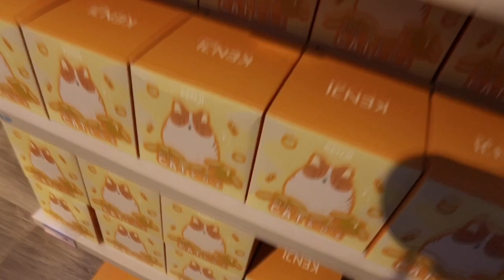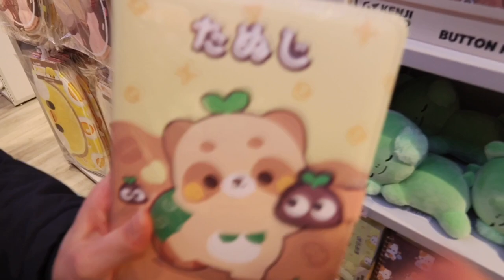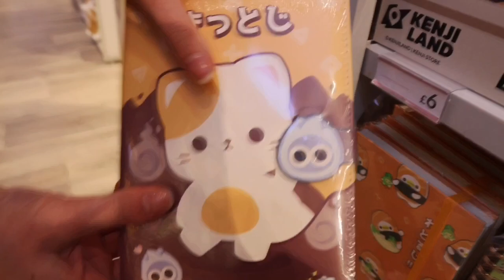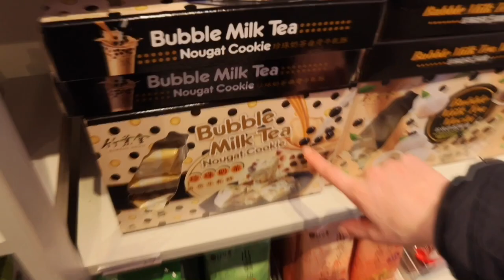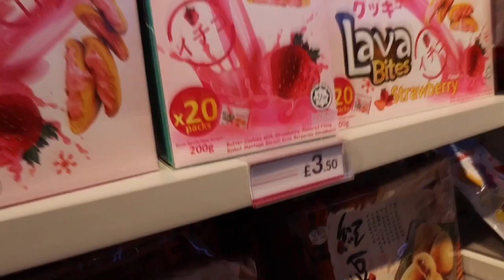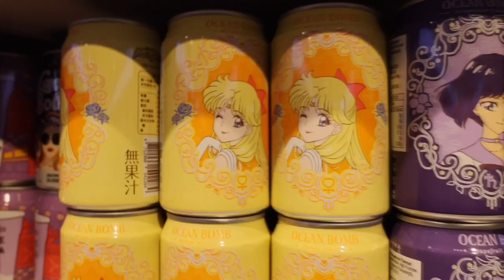Zakupy w KENJI !